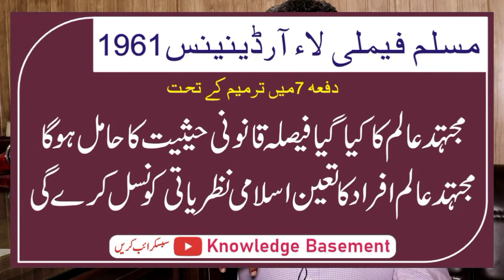Muslim Family Laws 1961 Fiqa e Jafria (Shia) talaq process added amendment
Pakistan Muslim Family Laws 1961 section amendment, Process of Talaq Divorce in Fiqa-e-Jafria Shia added in law.